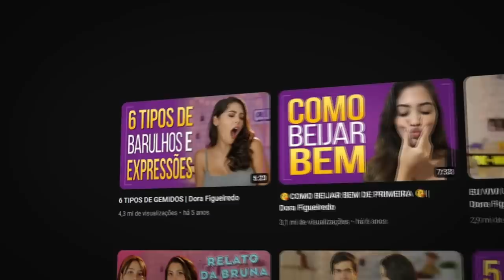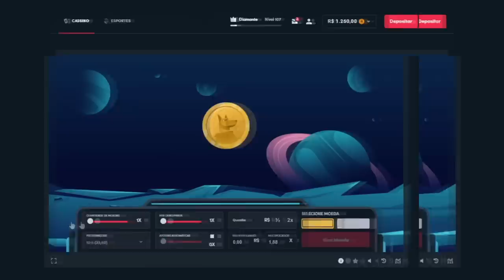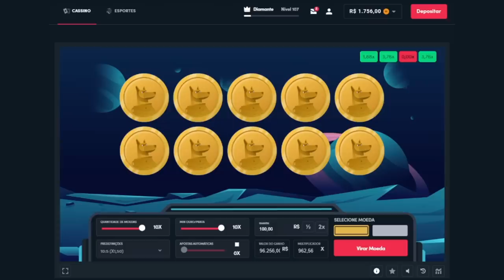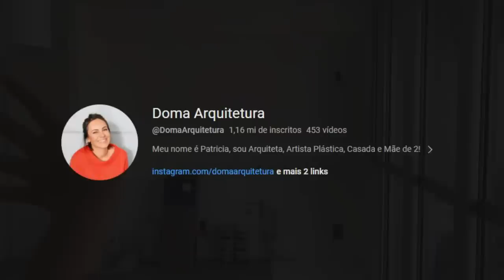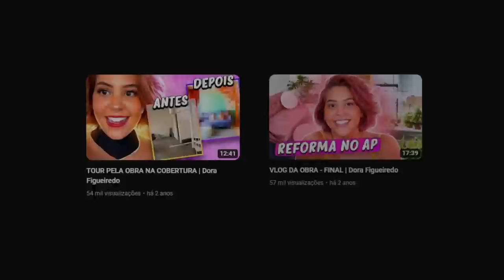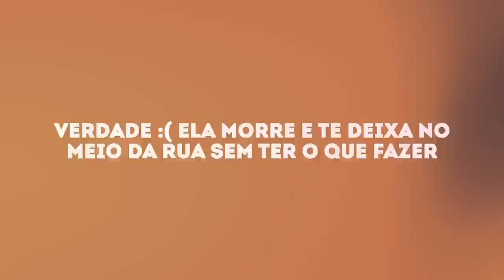A INFLUENCIADORA MAIS BURRA DE TODAS...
📀 Esse vídeo é sobre a Dora Figueiredo, e a polêmica do apartamento.

🎨 Desenhista: @enicoleti.arts